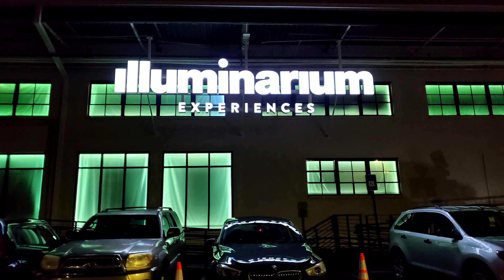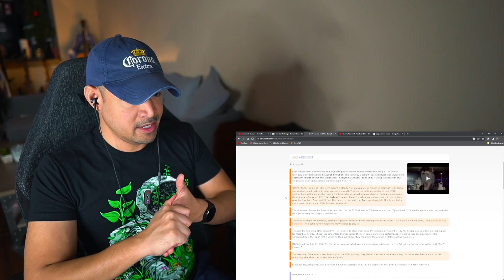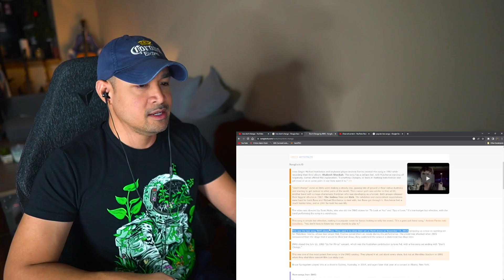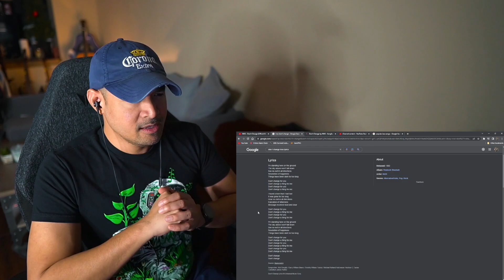INXS - Don't Change (Reaction)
Hey All! What a beautiful and lovely rockin' song. I never would've thought this was INXS based on the pop radio hits I had heard from them as a kid.